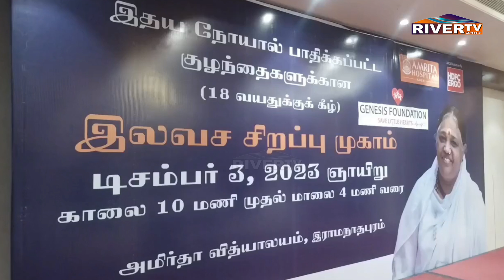இதயநோய் குழந்தைகளுக்கு இலவச மருத்துவமுகாம் | ராமநாதபுரத்தில் 3-12-23-ல் அமிர்தா மருத்துவமனை ஏற்பாடு